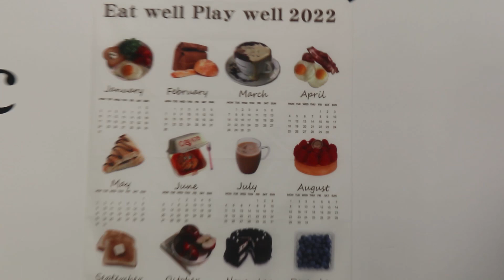[ENG] 디저트 가게 사장의 친구 생일 케이크 만들어주기 / 생일 파티 브이로그